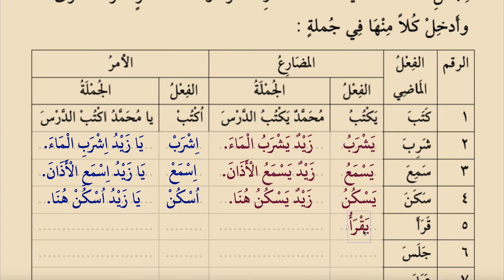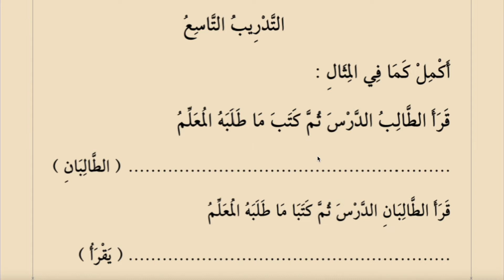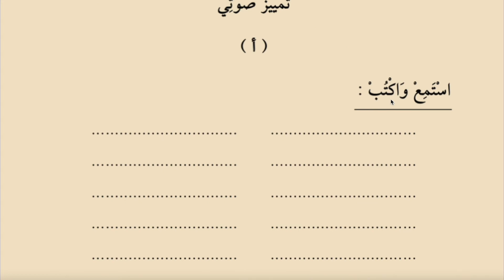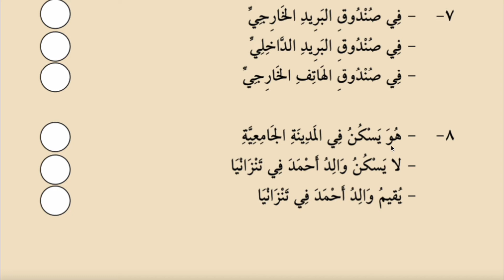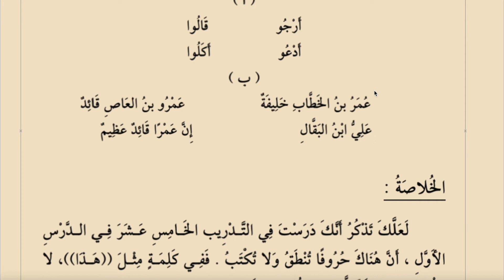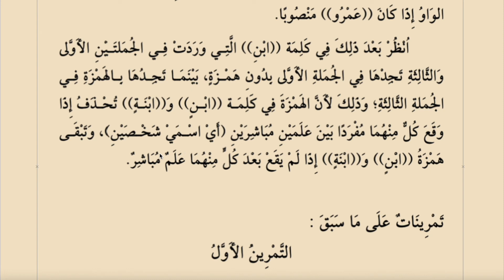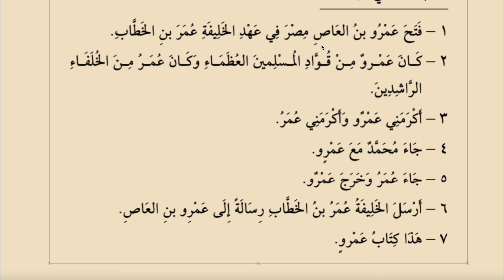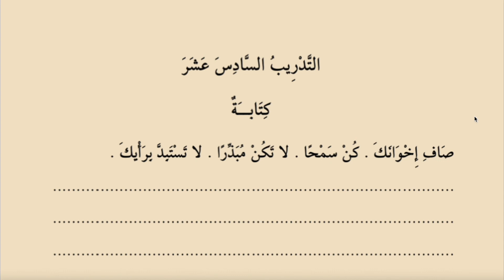KİTABÜL ESASİ 25